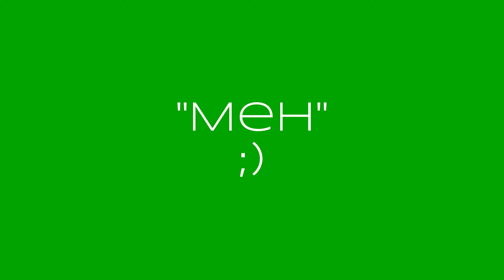Percy the Papillon Dog: Reaction to a Fidget Spinner